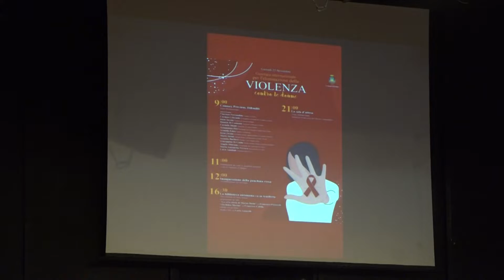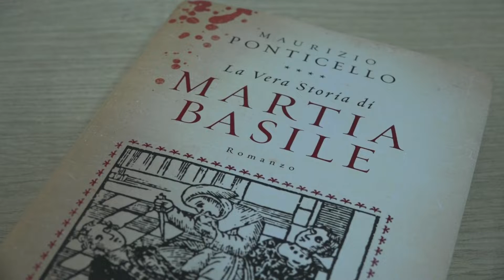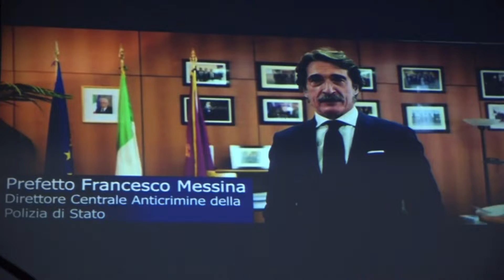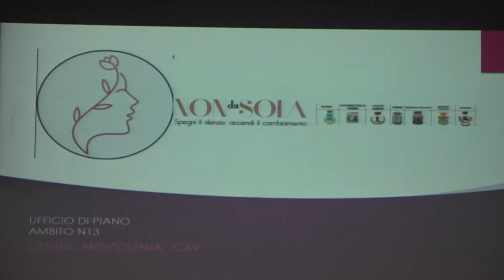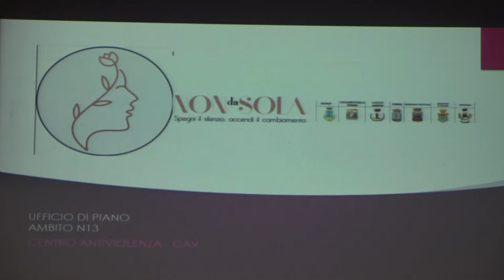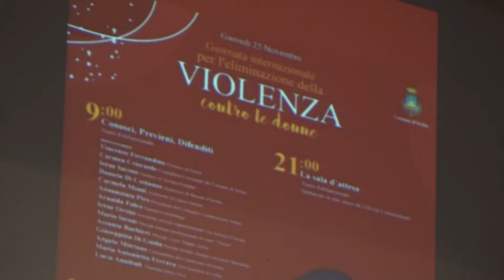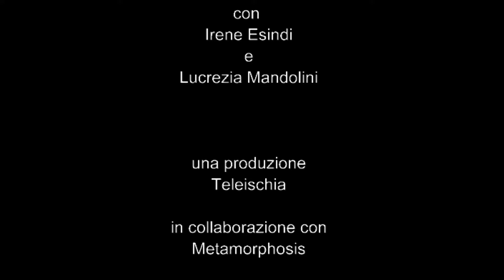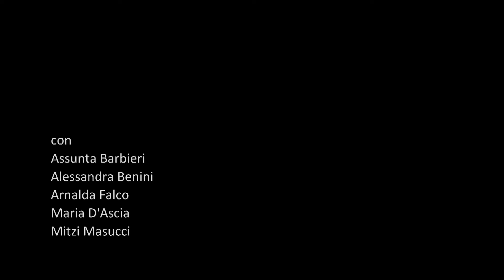Caleidoscopio speciale 25 Novembre 2021